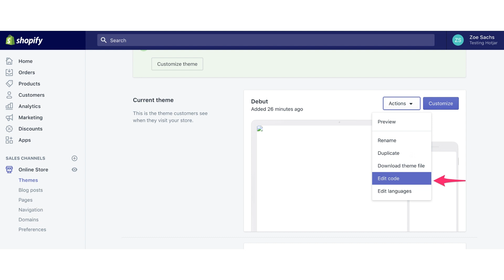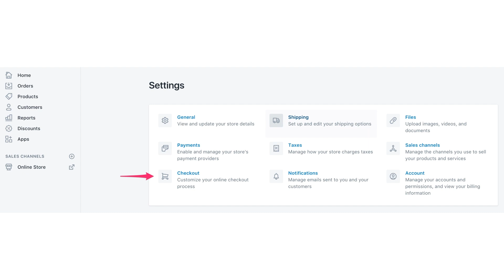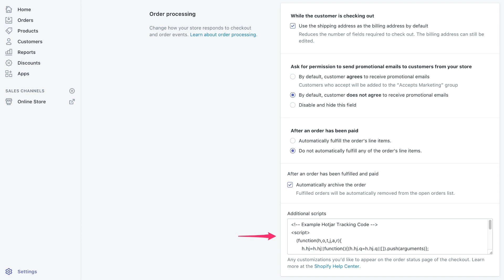How To Install Hotjar On Shopify | Complete Step-by-Step Guide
In this video tutorial we will you through step by step how to install hotjar on shopify? Are you looking to gain deeper insights into your Shopify store's visitor behavior and optimize its performance? Hotjar is the perfect tool for the job! In this comprehensive video tutorial, we'll show you exactly how to install Hotjar on your Shopify store, so you can start capturing valuable user data and improve your online business.

Hotjar is a powerful analytics and feedback tool that allows you to understand how users interact with your website through heatmaps, session recordings, and feedback polls. By integrating Hotjar into your Shopify store, you can uncover crucial information about user behavior, identify pain points, and make data-driven decisions to boost conversions and user satisfaction.

In this step-by-step guide, you'll learn:

Signing up and creating a Hotjar account.
Navigating the Hotjar dashboard and understanding its features.
Generating and obtaining the Hotjar tracking code for your Shopify store.
Accessing your Shopify store's admin panel.
Installing the Hotjar tracking code on your Shopify store using different methods.
a) Adding the code directly to your theme files.
b) Using a Shopify app for easy integration.
Verifying the Hotjar installation to ensure accurate tracking.
Whether you're new to Hotjar or Shopify, this video tutorial is designed to be beginner-friendly while also providing valuable insights for more experienced users.

Don't miss out on the opportunity to optimize your Shopify store for success. Watch the video now and start harnessing the power of Hotjar to improve your online store's performance and achieve your business goals.